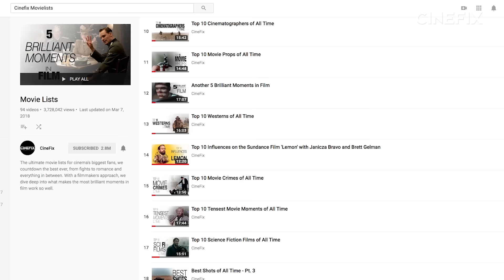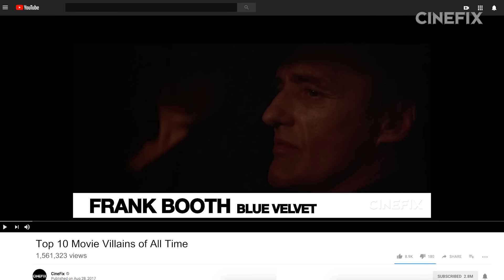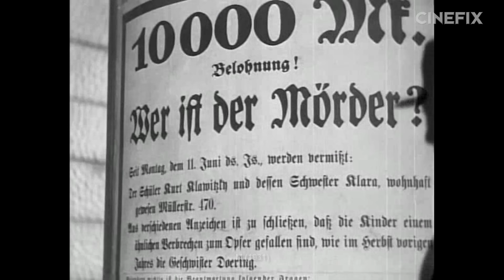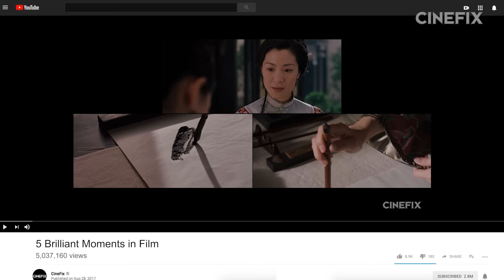The 10 Most Personal Movies of All Time - Movie Lists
We're sneaking up on 100 Movie Lists so for list number 98, CineFix writer Billy Jackson pulls back the curtain to reveal his own personal Top 10. He went with an autobiographical "High Fidelity" approach, so sit back and pretty to get to know what one of our channel's most prominent voices was scared of as a kid!

For the rest of our centennial celebration, episode 99 is Clint's Personal Top 10, and episode 100 is CineFix's definitive Top 100!